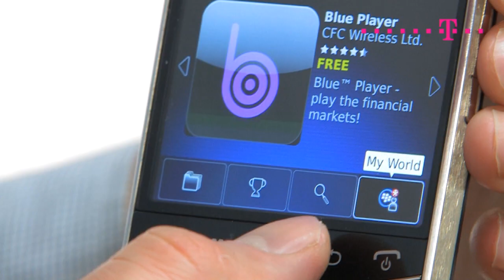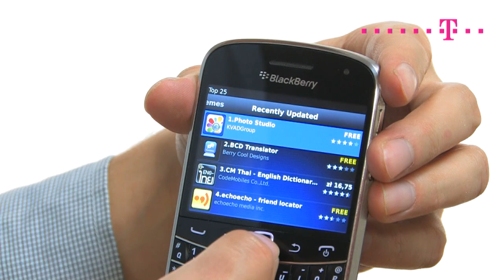Jak pobierać aplikacje dla BlackBerry?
Wbrew obiegowej opinii, posiadacze terminali BlackBerry nie są pozbawieni dostępu do licznych aplikacji, potrafiących skutecznie zwiększyć możliwości firmowego oprogramowania BlackBerry OS. W chwili obecnej możemy wybierać spośród ponad 40 000 aplikacji,